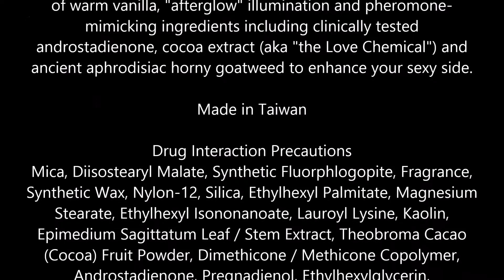Physicians Formula Sexy Booster Sexy Booster Sexy Glow Bronzer, Bronzer